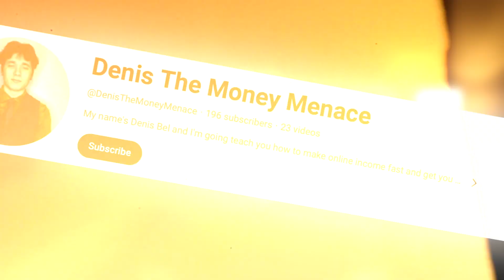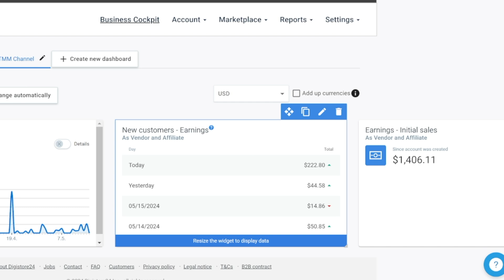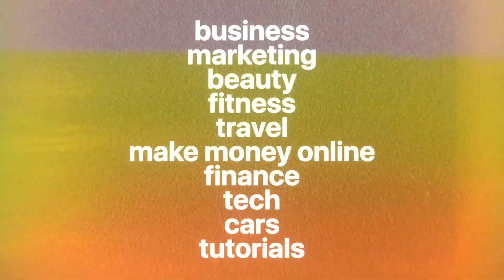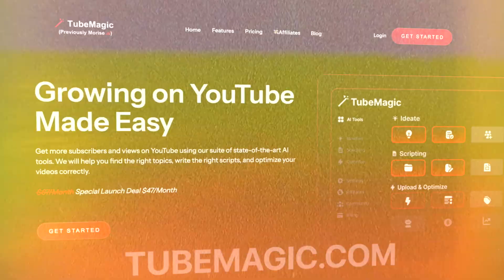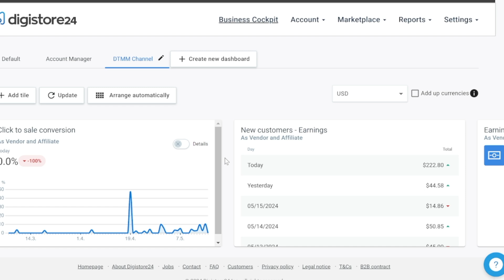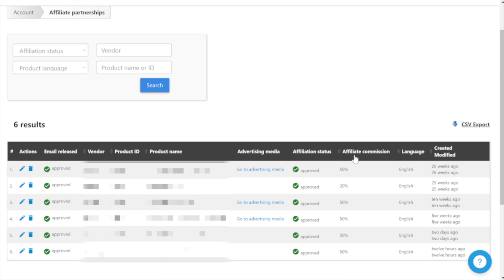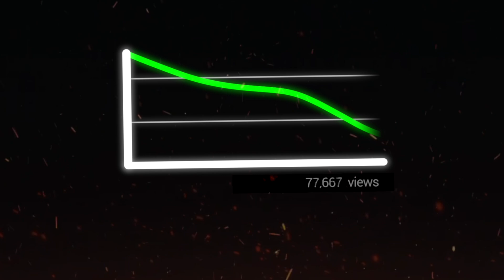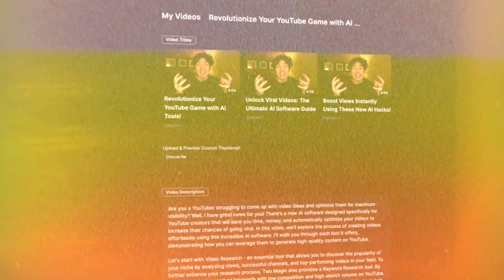How To Make Actually Viral & Monetizable YouTube Videos With AI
Discover how to make viral and monetizable YouTube videos with AI! We'll show you the best AI tools for creating content that not only goes viral but also gets YouTube monetization. You'll see how much YouTube paid me using these strategies and unlock the secrets to making money online.

Tube Magic is the BEST suite of online tools designed to help you succeed with YouTube. Including AI titles, descriptions, tags, scripts, and much more designed to help you get more views and subscribers.

🏆 Our Goal 🏆

Our goal at Tube Magic is to share strategies on how to grow on YouTube and get more subscribers and views.

🤵 About Us 🤵
The TubeMagic YouTube channel team consists of a group of YouTube experts doing their best to help YOU with YouTube. We were founded by Matt Par from the Make Money Matt channel who runs over a dozen successful channels himself.

🤵 Host: Denis Bel  @DenisTheMoneyMenace

📝 Chapters 📝

0:00 Make Viral & Monetizable YouTube Videos With AI
2:04 SECRET STEP 1
3:06 SECRET STEP 2
5:11 SECRET STEP 3
6:45 SECRET STEP 4
8:00 SECRET STEP 5